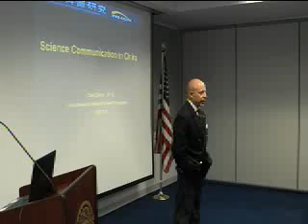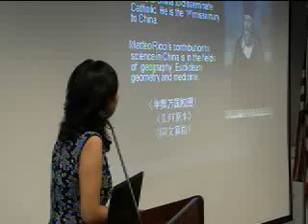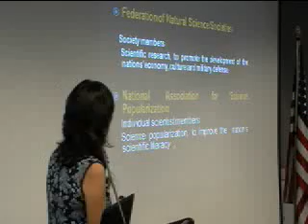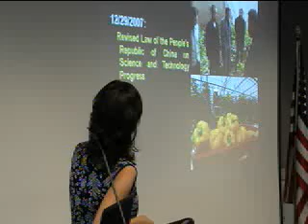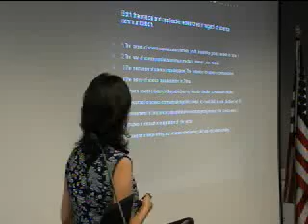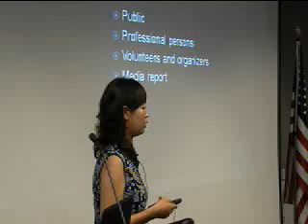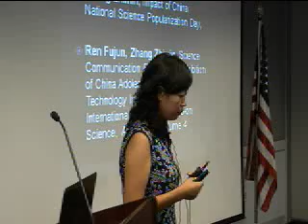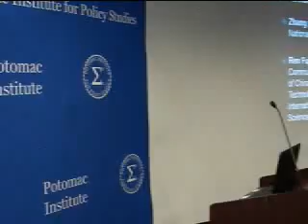Lecture by Dr. Zhang Zhimin of CRISP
The Potomac Institute for Policy Studies' Center for Neurotechnology Studies hosted a special lunchtime lecture by Dr. Zhang Zhimin of the China Research Institute for Science Popularization (CRISP) of Beijing, China, on Tuesday, August 16.  Allied with the China Association for Science and Technology, China's largest aggregate association of scientists and engineers, CRISP is the premier institution dealing specifically with studies on science and technology communication.